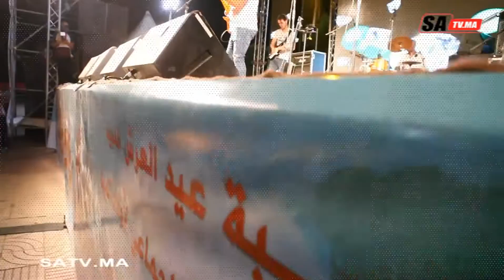اولاد تايمة : الجمهور يتفاعل مع الفنان فريد غنام في اول ايام مهرجان هوارة للتراث والفنون الشعبية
بالفيديو تفاعل الجمهور الهواري مع باقة من اغاني الراي والكناوي قدمها الفنان فريد غنام في اول ايام مهرجان هوارة للتراث والفنون الشعبية .